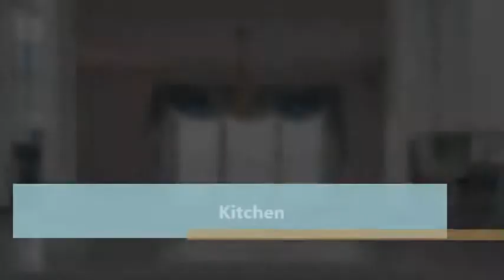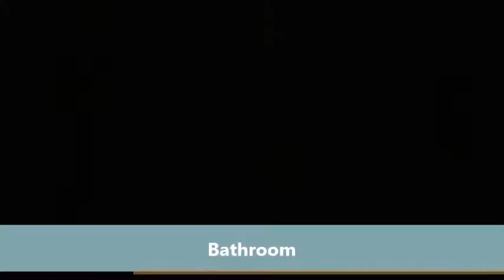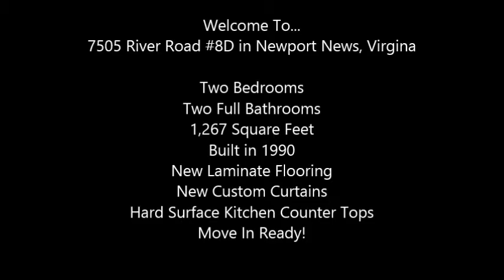7505 River Road 8D, Condo For Sale in Newport News, Virginia - Virtual Tour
New Bedroom Carpet, new laminate flooring, new walk-in tub that is handicap accessible but also can be used as spa with jets.  New custom curtains, new hard surface kitchen counter-top.  Just a few personal updates and this home is move-in ready.